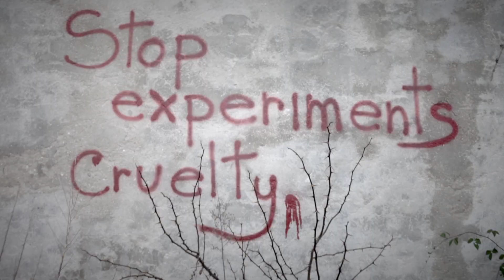Ugo Rilla - News 2018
Ugo Rilla non nasce per emozionare, con l’espressione e la rabbia con cui strappa una delle più grandi invenzioni dell’uomo, urla in segno di protesta facendo riflettere su cosa sia in grado di fare verso la natura e i suoi simili.